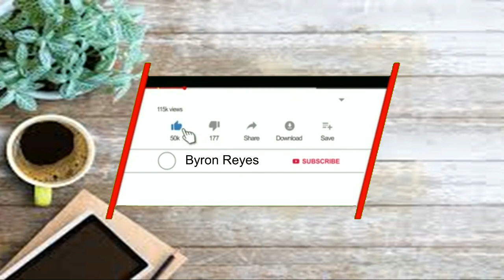Facts about me as youtuber